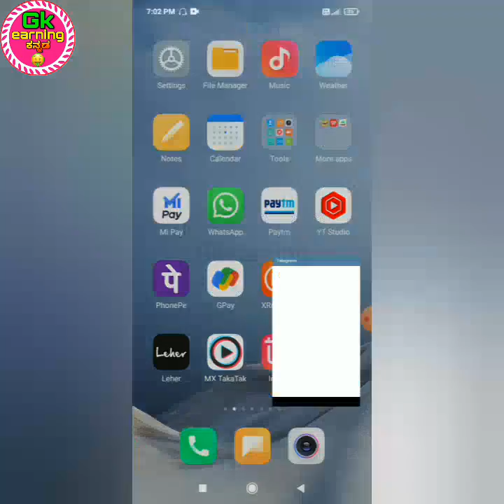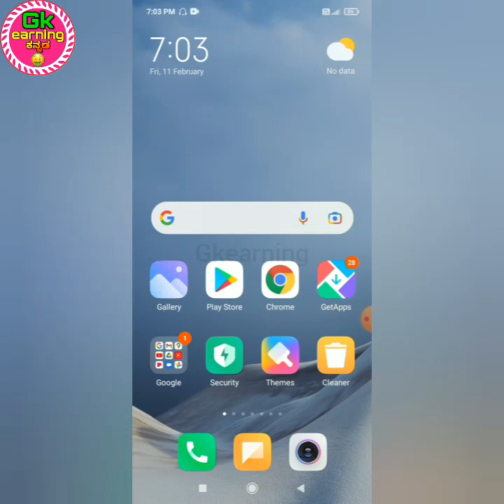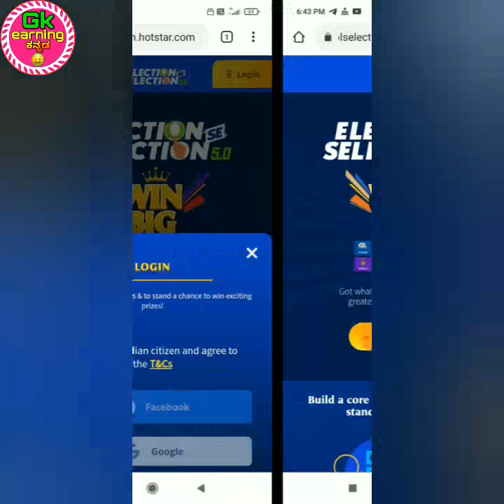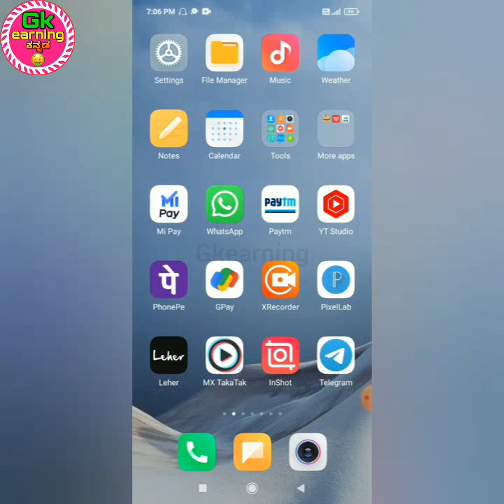🔥3₹+2₹+3₹+2₹ Unlimited Earning||Unlimited Paytm Cash||Gkearning||🤑Earning apps in kannada 🔥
Link👇
over

paytm earning,
paytm earning app 2022 today kannada
paytm earning app 2022today,